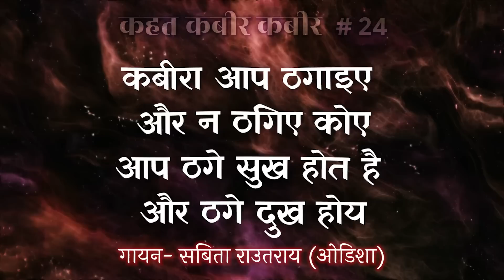कबीरा आप ठगाइए, और न ठगिए कोए | Eeshaan Mahesh - कहत कबीर-कबीर | Episode 24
ईशान ध्यान मंदिर - FREE DELIVERY

भक्त बनो पर मूर्ख नहीं
कहत कबीर-कबीर #24
Video uploaded by:
Anahat Sharma